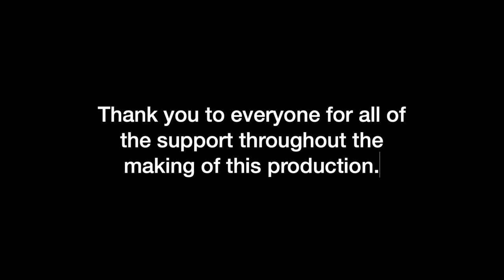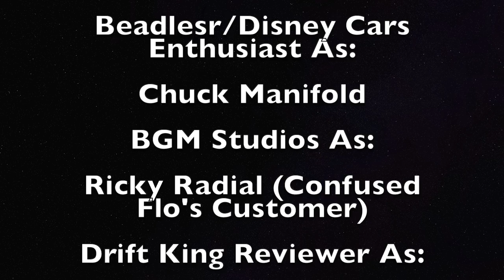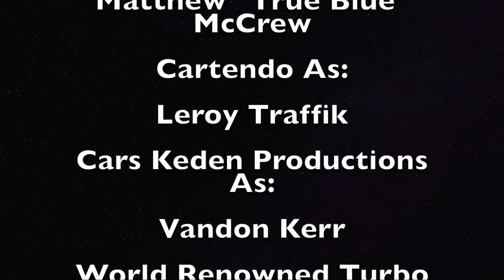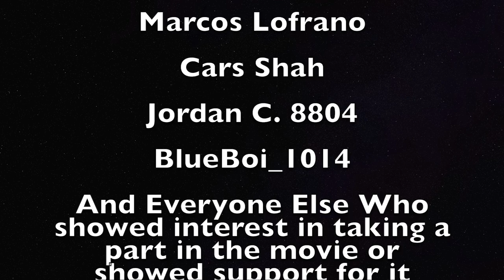Ty's Cars Four (Full Fan Film)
15 years ago, it started. Now, the Legend Continues! This is a fan film and has no association with Disney or Pixar.